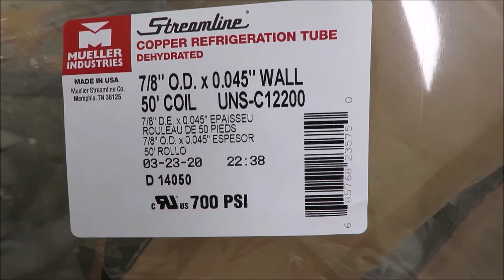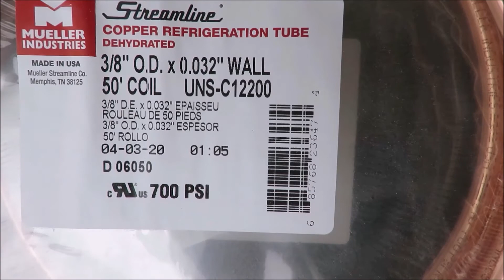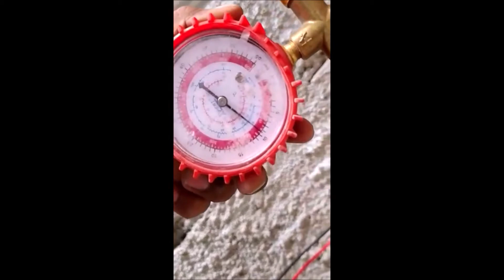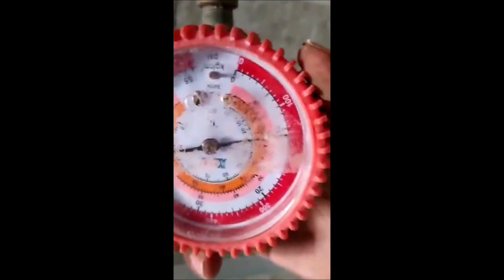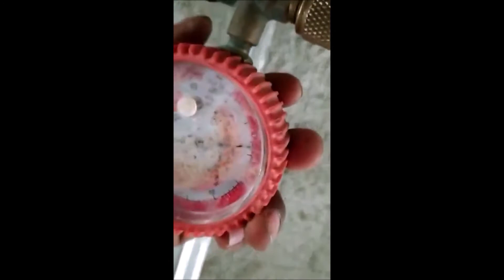كورس تكييف الهواء عملي -التكييف المركزي طريقة عمل اختبار تسريب الغاز و التأكد من جودة اللحام